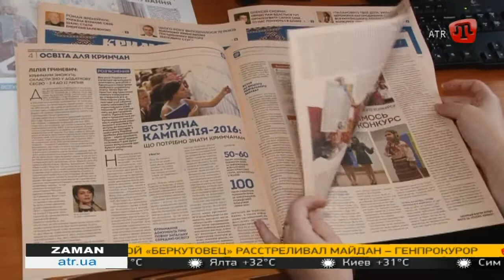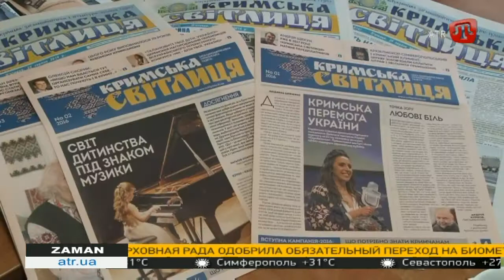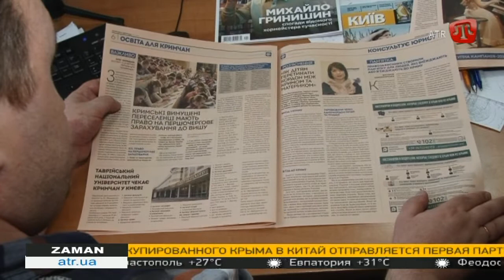Крымская светлица возобновила свою работу в Киеве